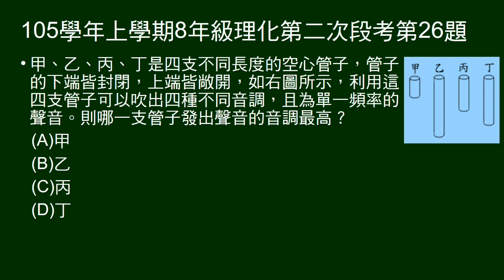105學年上8年級理化二段第26題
四個不同長度管子，吹氣發聲，問何者音調最高？